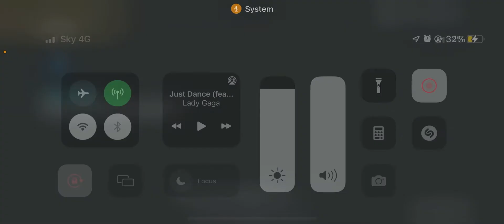Last day on earth - season 17 Alex’s workshop task immortal genius ‘talk to Alex’